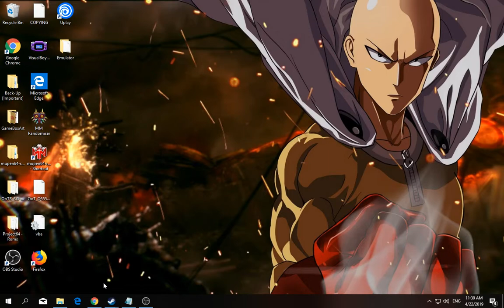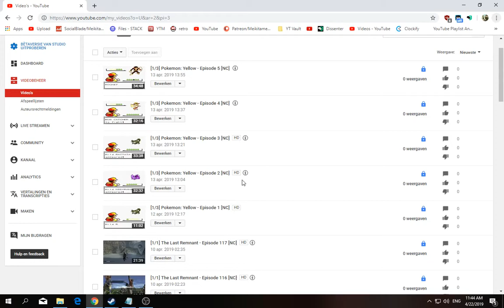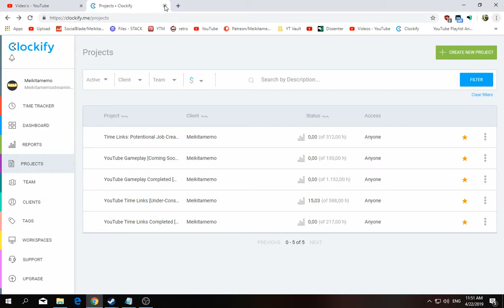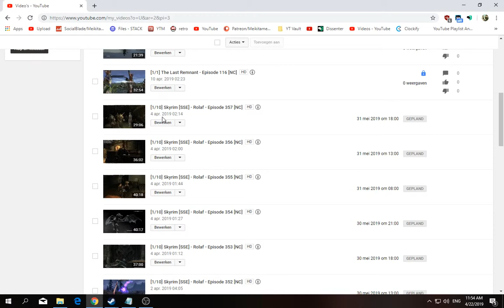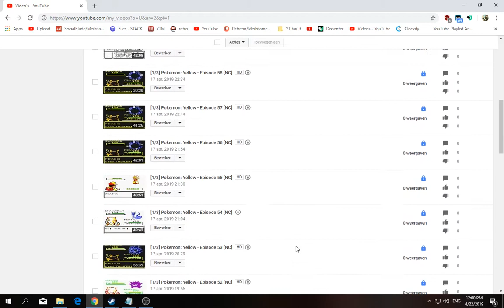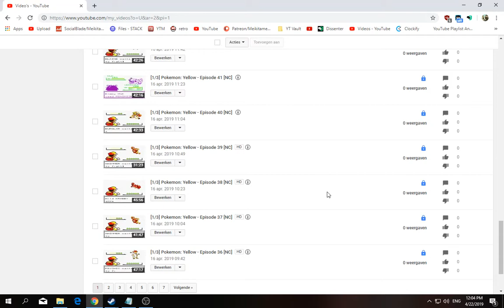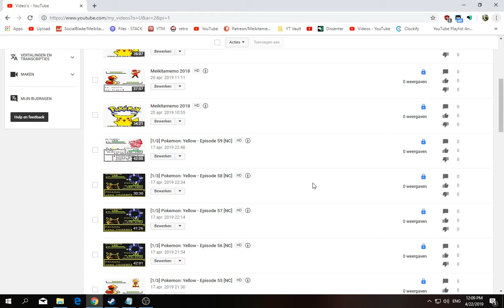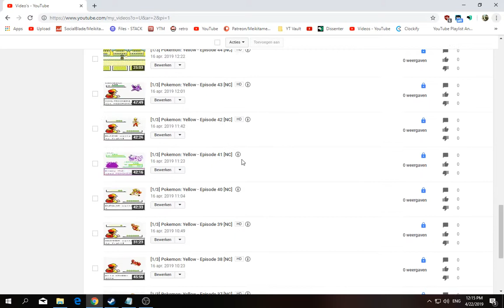Shedule Update [Must Watch] - IMPORTANT!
This is just another shedule update where i state some facts.

I am losing motifation and i need your support now more then ever.
Everything is explained within the video :)